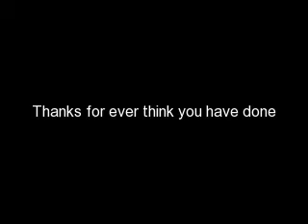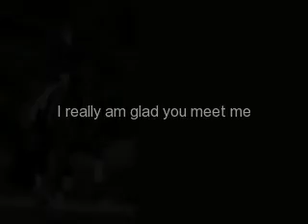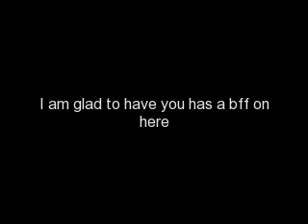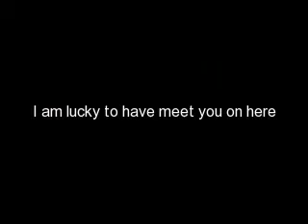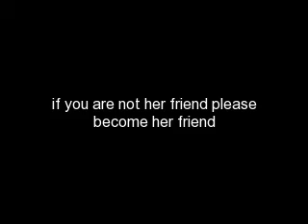HORSECROSSING14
This is for horscrossing14